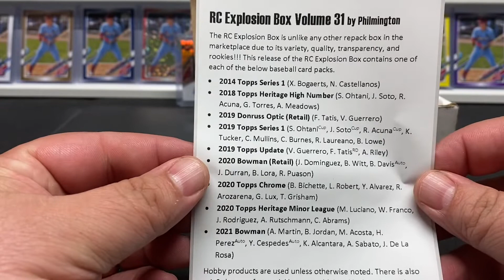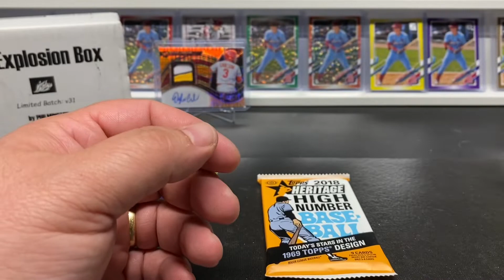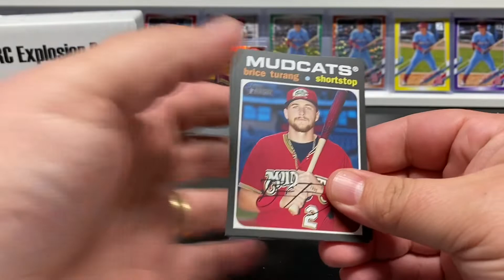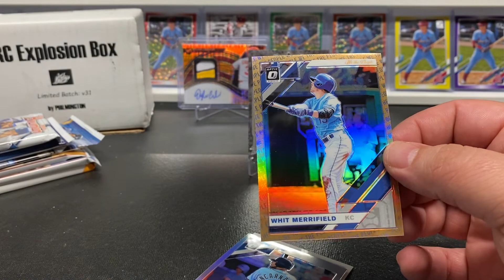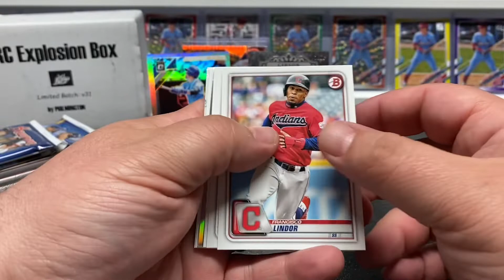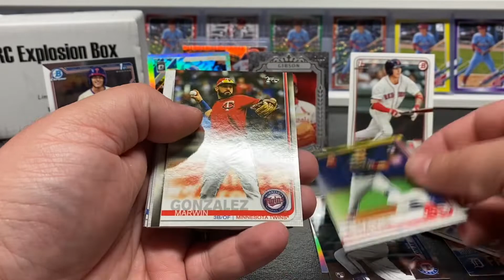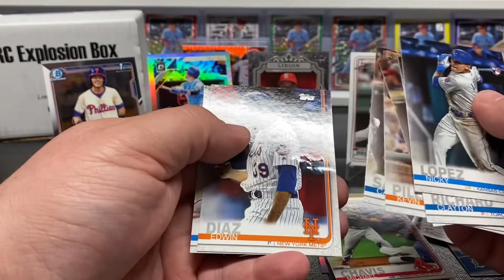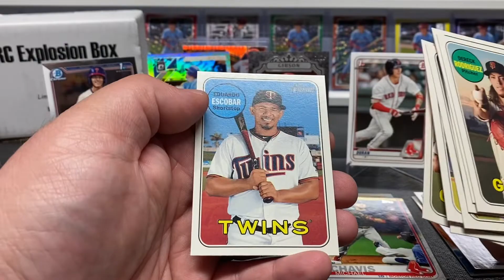RC Explosion Box v31.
Doing some rookie hunting in the RC Explosion Box.